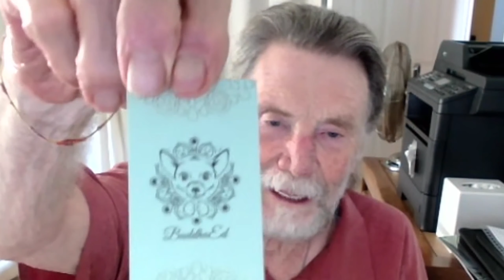Chat Box with Sam with guest star Vernon Wells 💫Part 2 Exclusive Interview 🌟 S4 E18 🎙️🖤🎙️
🌟 🖤🎙️Join us in the live chat at 2:00 pm pst while viewing Part 2 of the   interview  with my friend Australian Actor Vernon Wells. Vernon has wonderful energy, he should have been a comedian.🌟

Vernon shares his passion for a movie in the making Island In The Stars with Lucinda Bruce and Tom Konkle.  There are some great behind the scenes moments from MAD Max 2 Road Warrior with Mel Gibson.

Vernon is a complete animal lover and is an advocate for a wolf sanctuary in Los Angeles called "Apex Protection Project" apexprotectionproject.org.

imdb Insert
Strong-featured Australian actor Vernon Wells was born December 1945 in Rushworth, rural Victoria, to Eva Maude (Jackson) and Michael Wells. He initially worked in a quarry, and then as a salesman. He was noticed by casting agents and started to appear in Australian TV commercials, print ads, local Australian TV shows such as "Homicide" and "Matlock Police".

His first cinema appearance was a minor role in Felicity (1978), a low budget, erotic fantasy film. However, Wells was then fortunate to be cast as the homicidal biker "Wez", in the big budget Mad Max 2: The Road Warrior (1981) filmed around Silverton near Broken Hill in outback New South Wales, Australia. It's the role for which he is probably best known to international audiences, as Wells portrays a psychotic, post apocalyptic gang leader who relentlessly pursues hero Mel Gibson, before meeting a spectacular death at the film's finale. Hollywood beckoned for Wells, and he spoofed his mad biker role in the popular teen comedy Weird Science (1985), before taking on another villainous role as the treacherous ex-soldier "Bennett", who foolishly double crosses Arnold Schwarzenegger in Commando (1985). Once more, Wells meets a dramatic end, as he is impaled against a boiler at the film's conclusion, as big Arnold remarks "Let off some steam, Bennett".

Wells continued to find regular work as a "villain" of one description or another, predominantly in B-grade thrillers or action films including Last Man Standing (1987), Circuitry Man (1990), Kick of Death (1997) and Starforce (2000). The talented Wells then landed a recurring role as futuristic criminal "Ransik" in the highly popular "Power Rangers" TV series, and subsequent series of films including _Power Rangers Time Force: Photo Finish (2001)_, _Power Rangers Time Force: The End of Time (2002)_ and _Power Rangers Time Force: Dawn of Destiny (2002)_.

 🌟🌟Also Enjoy the sneak peek of actor and stunt guy Leonard Zhang. Leonard  was recently  in Benny Tjandra's "Prey of Wrath" with Actress Cynthia Rothrock